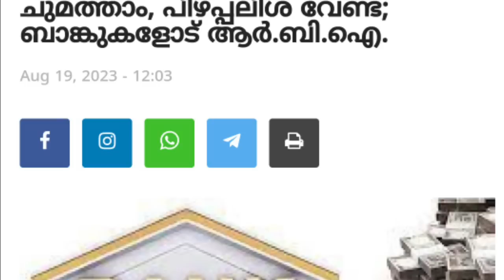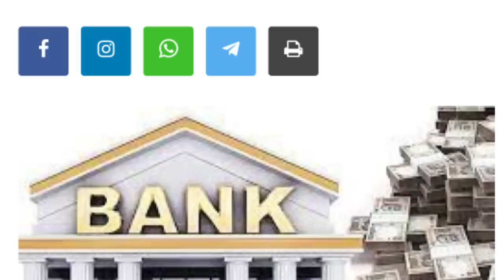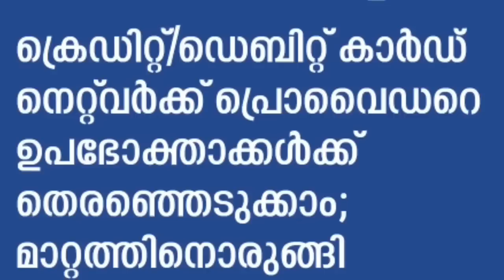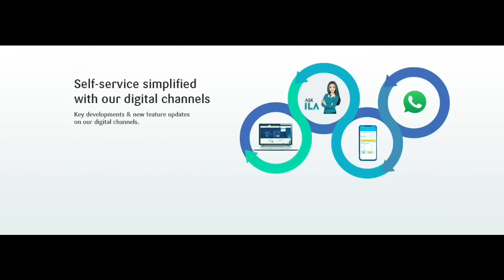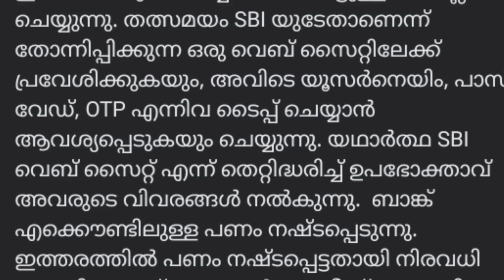ബാങ്ക് അക്കൗണ്ട് ഉള്ളവർ പ്രത്യേകം ശ്രദ്ധിക്കുക, 5 പ്രധാന അറിയിപ്പ്,SBI BANK Account,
SBI Bank updates,
 Latest State Bank of India Updates,
 OTP based money withdrawal facility in SBI ATM,sbi interest rate in 2022,
SBI banking changes in 2022,SBI updates,